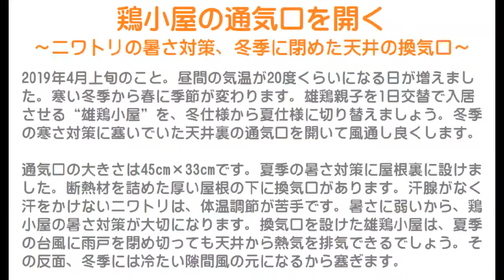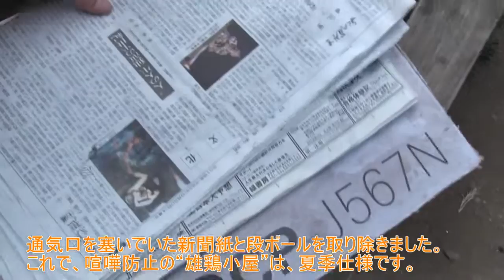鶏小屋の通気口を開く～ニワトリの暑さ対策、冬季に閉めた天井の換気口を開ける～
2019年4月上旬のこと。
昼間の気温が20度くらいになる日が増えました。
寒い冬季から春に季節が変わります。
雄鶏親子を1日交替で入居させる“雄鶏小屋”を、冬仕様から夏仕様に切り替えましょう。
冬季の寒さ対策に塞いでいた天井裏の通気口を開いて風通し良くします。

通気口の大きさは45cm×33cmです。
夏季の暑さ対策に屋根裏に設けました。
断熱材を詰めた厚い屋根の下に換気口があります。
汗腺がなく汗をかけないニワトリは、体温調節が苦手です。
暑さに弱いから、鶏小屋の暑さ対策が大切になります。
換気口を設けた雄鶏小屋は、夏季の台風に雨戸を閉め切っても天井から熱気を排気できるでしょう。
その反面、冬季には冷たい隙間風の元になるから塞ぎます。